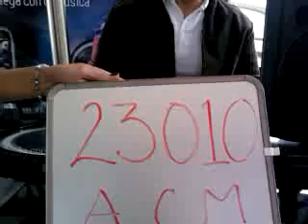23010 Alfredo Carvajal Molina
Esta es la rola de Alfredo Carvajal Molina que grabo en la ITESM Puebla para participar en la promoción de Beat Edition.

¡¡¡Mucha Suerte!!!